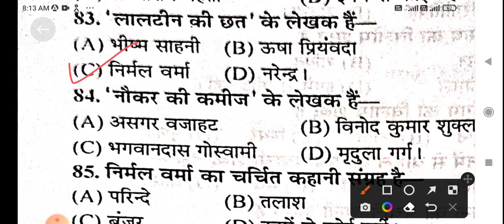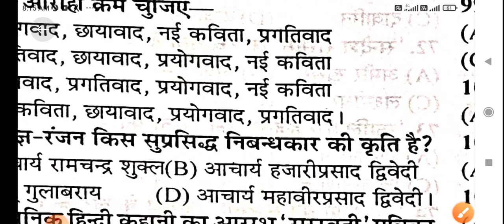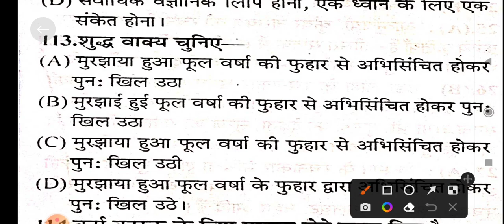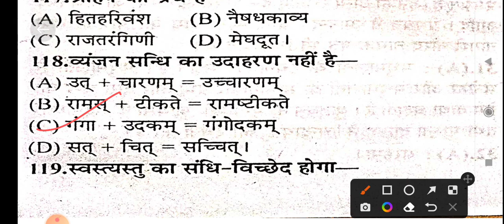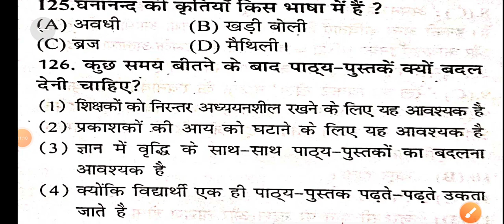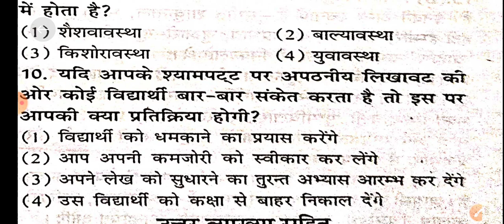TGT से PGT तक, हिंदी साहित्य व व्याकरण के अति महत्वपूर्ण प्रश्न